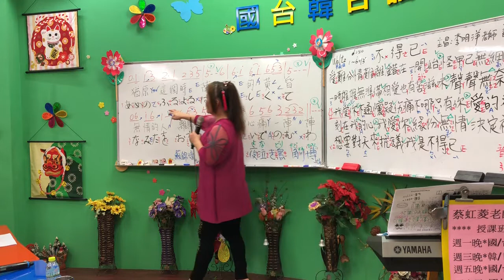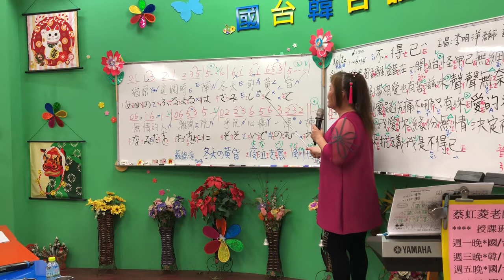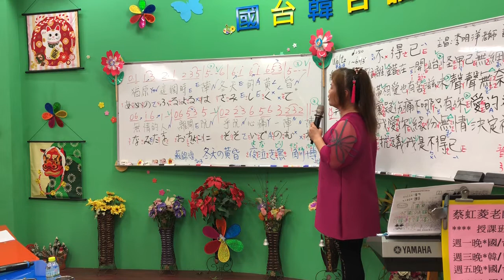1070817蔡虹菱國／台教唱班週五晚7－9時教學曲～冬天的黃昏（蘇錦煌老師）曲：夜泣き島（角川博さん）～耐心教學一句一句慢慢帶唱FB臉書YouTube同步直播教學感恩按👍分享訂閲～